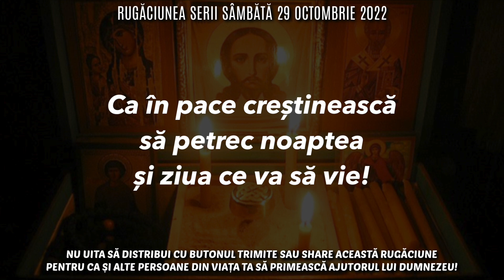Rugăciunea Serii Sâmbătă 29 Octombrie 2022 🙏 Rugăciune Scurtă Pentru O Noapte Liniștită